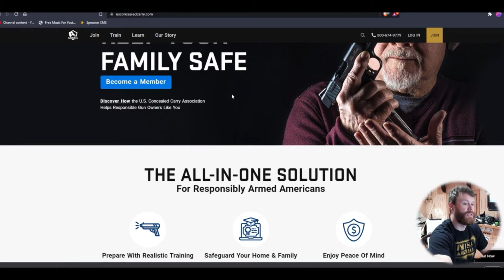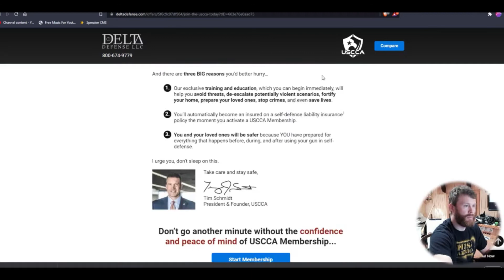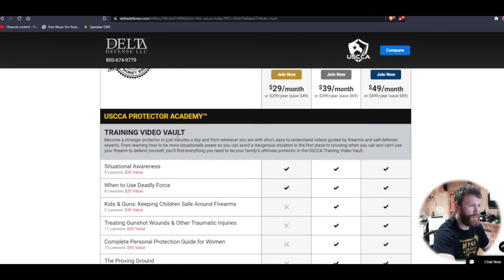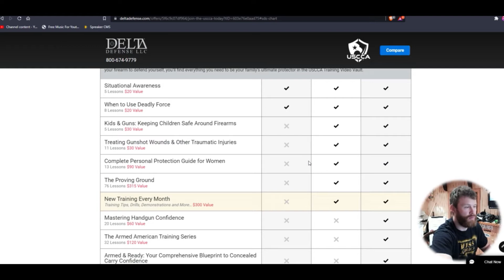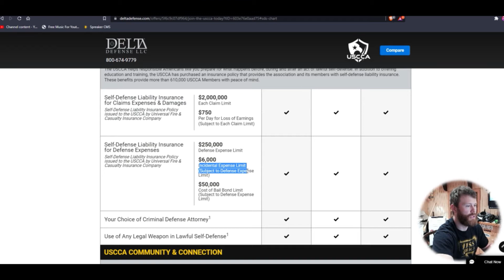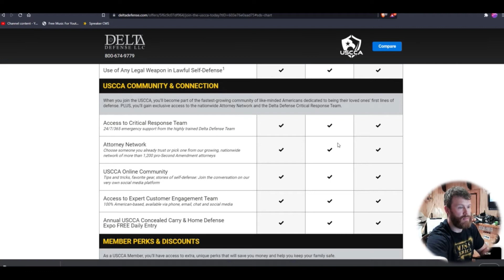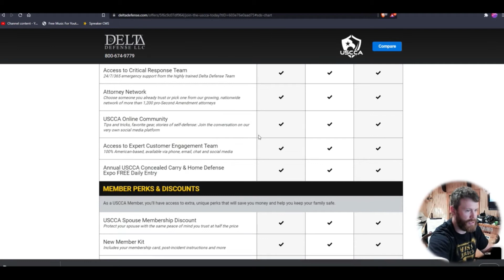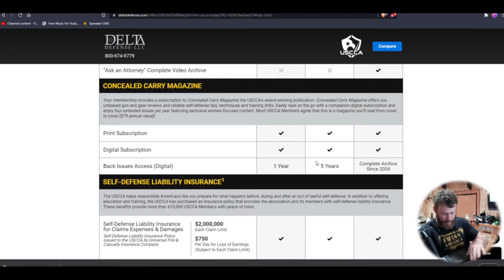USCCA Concealed Carry Insurance Review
Review for USCCA benefits including training, coverage, the magazine, and other benefits.